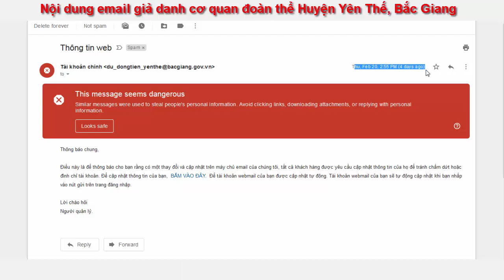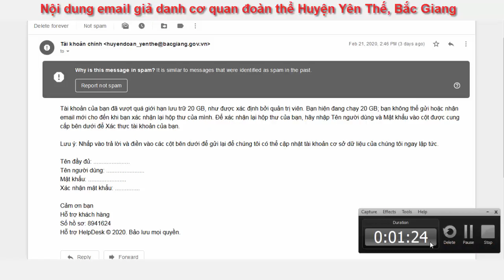Email giả danh cơ quan đoàn thể Yên Thế - Bắc Giang, gia danh tên miền gov.vn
Chúng tôi nhận được Email giả danh cơ quan đoàn thể Yên Thế - Bắc Giang, gia danh tên miền gov.vn. Các email này nhằm mục đích thu thập thông tin đăng nhập hệ thống công nghệ thông tin của DVMS. Và chắc chúng tôi không phải đối tượng duy nhất của loạt email này, vì vậy quý vị khi nhận được các email lạ cần chú ý. Không bấm vào link đính kèm email, không cung cấp bất kỳ thông tin nào...

Chúng tôi đã liên hệ và thông báo nội dung lừa đảo cho cơ quan chức năng, khi nhận được các email lừa đảo tương tự thì bạn nên liên hệ và thông báo ngay cho các cơ quan chức năng, đặc biệt là đơn vị bị giả danh.